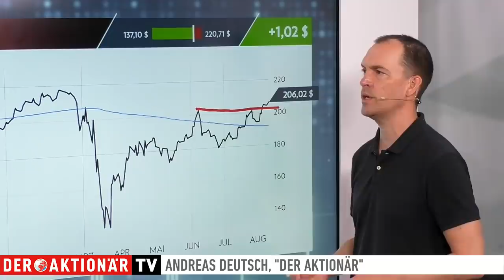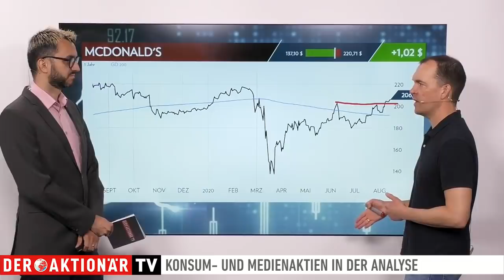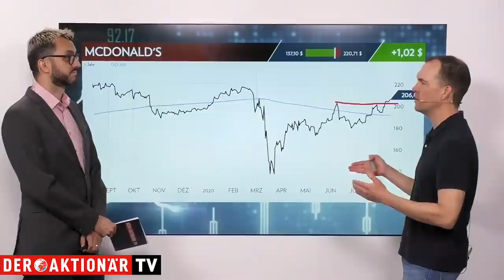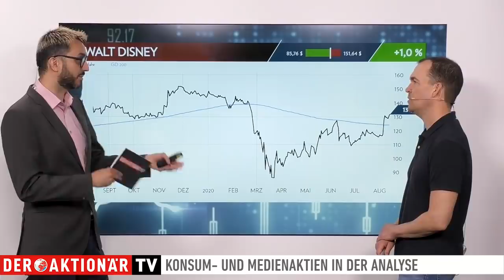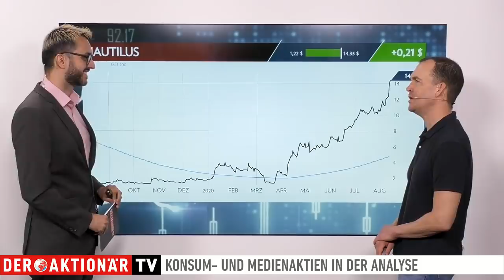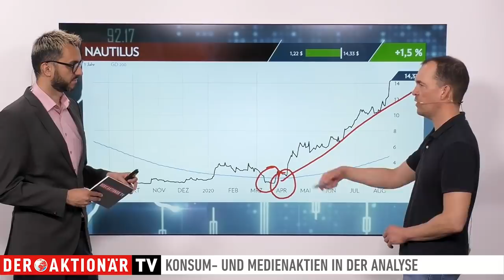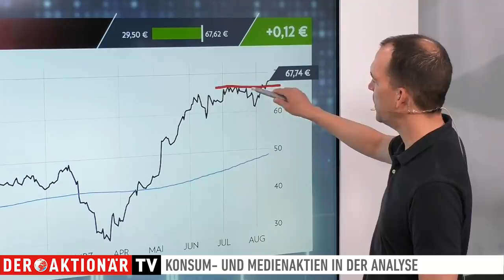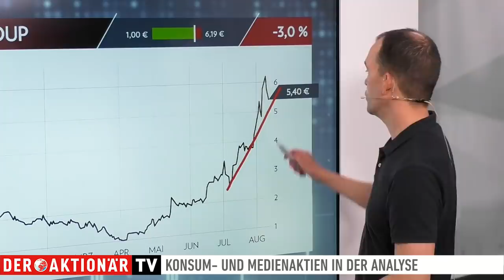Andreas Deutsch: Amazon, McDonald's, Disney, Nike, Adidas, Nautilus, Zalando, Global Fashion Group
Andreas Deutsch vom Anlegermagazin DER AKTIONÄR blickt in seiner wöchentlichen Sendung auf ausgewählte Aktien aus dem Konsum- und Mediensektor.

Heute stehen Amazon, McDonald's, Walt Disney, Nike, Adidas, Nautilus, Zalando und Global Fashion Group im Fokus. Andreas Deutsch analysiert die Werte im Gespräch mit Moderator Marco Uome sowohl aus fundamentaler als auch aus charttechnischer Sicht.